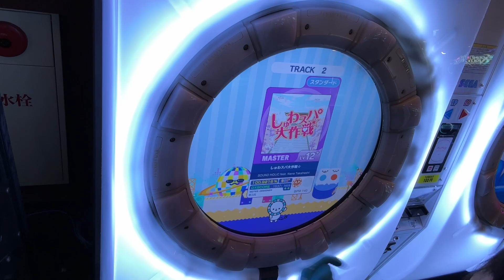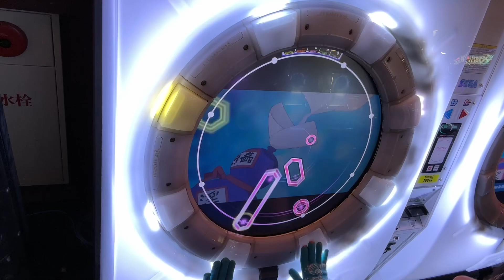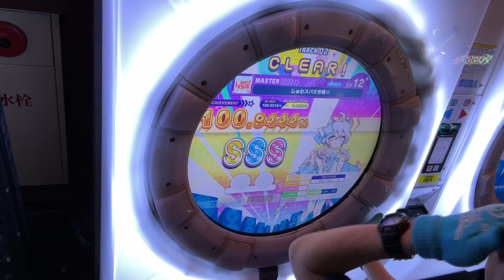ちょっと話題になったしゅわスパ大作戦☆ AP